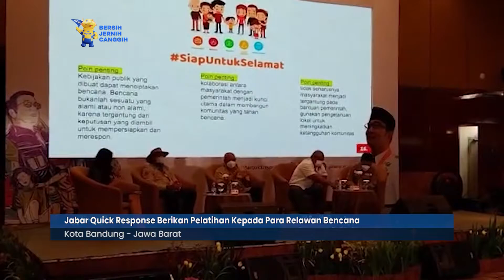Jabar Quick Response Berikan Pelatihan Kepada Para Relawan Bencana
Alamat kantor MJTV: Skylight Plaza lt. 02 jl. Tentara Pelajar no. 7 - Kota Magelang